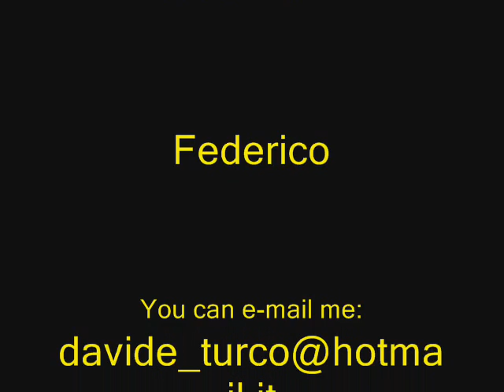JUDO Best Uchimata- music by Queen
Theese are the best Uchimata in international competitions. Music: Princes of the universe